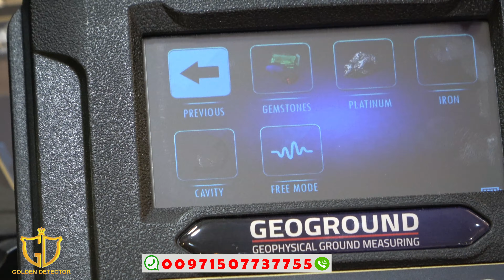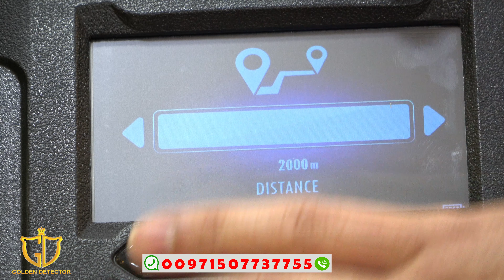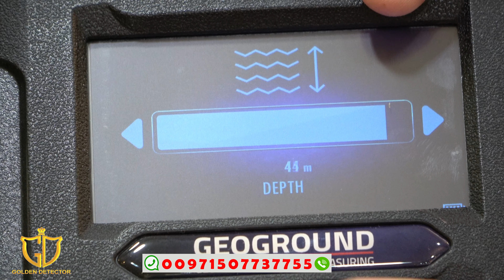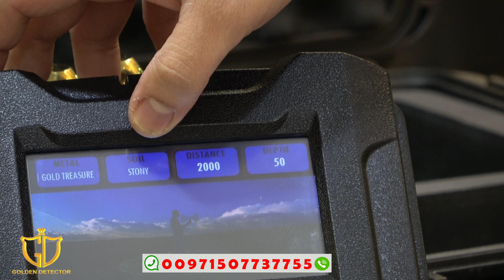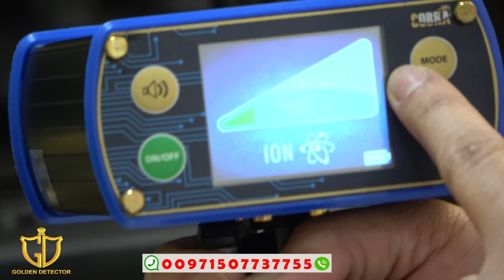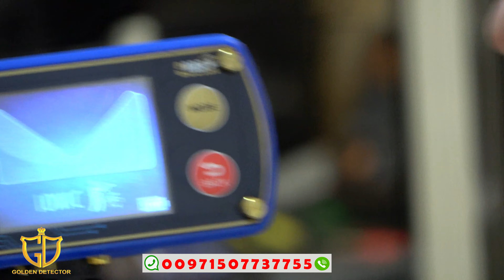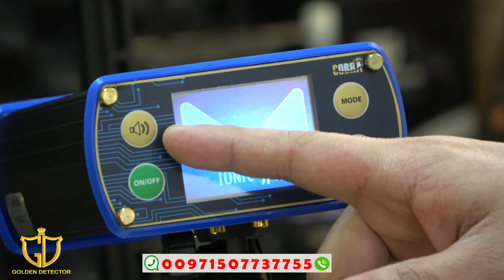Cobra gx 8000 | Golden Detector - Ginto at Bakal na Detektor - in Philippines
COBRA GX 8000 Multi-Purpose Metal Detector - 6 na mga Sistema sa Paghahanap
Ang COBRA GX 8000 ay isang bagong detektor ng metal na may makabagong  teknolohiya mula sa Geoground- Germany para sa metal na pagtuklas at pangangaso ng kayamanan.
Ipinakikilala ng aparatong ito ang iisang aparato para sa lahat ng mga application para sa gintong prospector at propesyonal na mangangaso ng kayamanan sa pamamagitan ng pinagsamang mga tool at tampok nito
Mga Tampok ng aparato:
- 6 na mga sistema ng paghahanap na may iba't ibang mga teknolohiya ng pagtuklas kabilang ang:
1 - Long Range Naghahanap (Single)
2 - Long Range Naghahanap (Dual)
3 - Long Range Naghahanap (Libreng Mode)
4 - Sistema ng Ion
5 – Sistema ng Ionic
6 - Sistema ng Bionic
- 12 na mga Programa para sa pagtuklas ng lahat ng mga uri ng metal kasama ang:
Gold Treasure - Gold Ore - Gold Veins-Silver - Bronze - Copper
Diamond - Mga Gemstones - Platinum - Bakal - Cavity - Libreng Mode
- Madaling iakma na Saklaw ng I-scan: 0-2000 metro
- Saklaw ng Pasadyang Paghahanap ng Pasadyang: 0 - 40 metro
- Madaling gamitin ang programa ng GUI na may maraming suporta sa wika.
Ang Cobra GX 8000 ay magagamit na ngayon sa 2020 sa abot-kayang presyo.
Tumawag ka sa amin sa 📲
Golden Detector Group